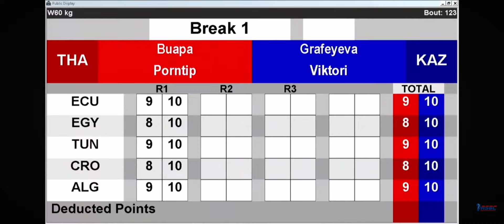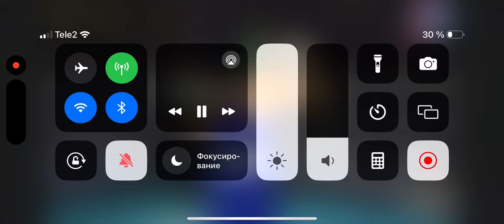Графеева Виктория Азия чемпионатының финалына шықты